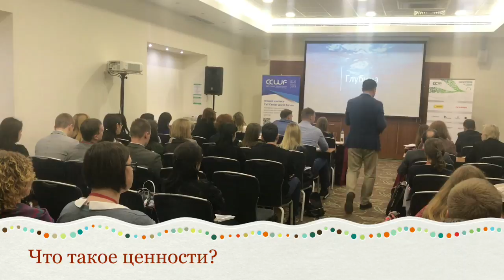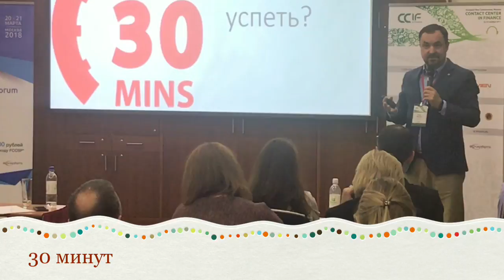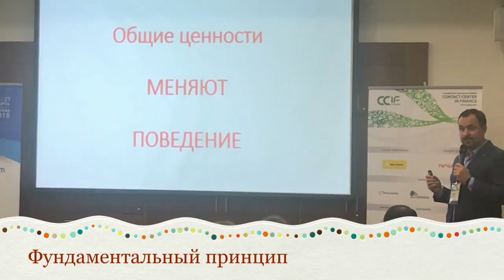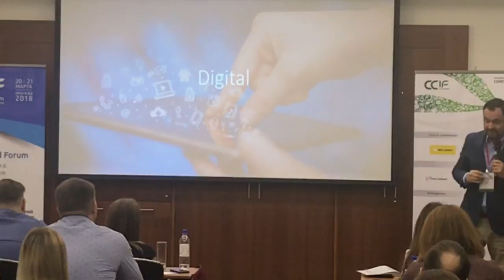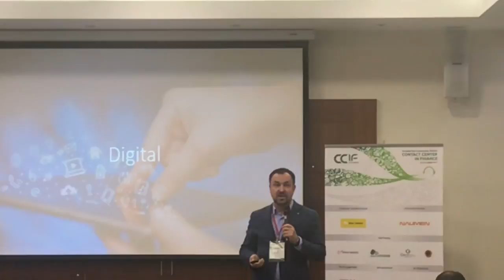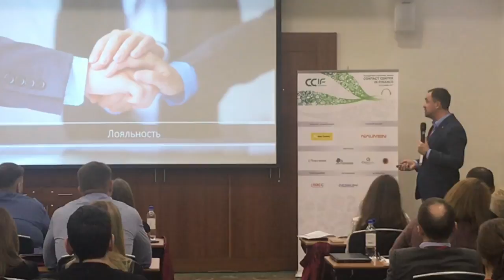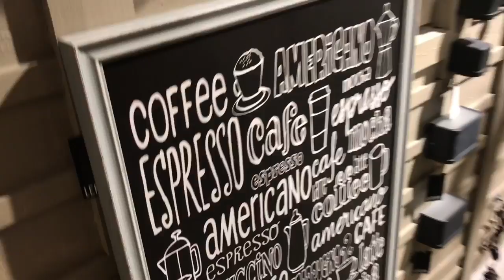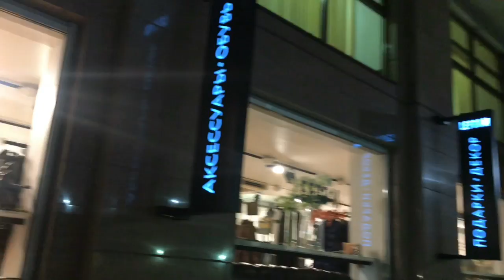22 ноября 2017 #‎ТолькоВперед‬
22 ноября 2017 года. Радио и размышления о корпоративной культуре. Зачем компании ценности?. Встречи и интересный магазин.